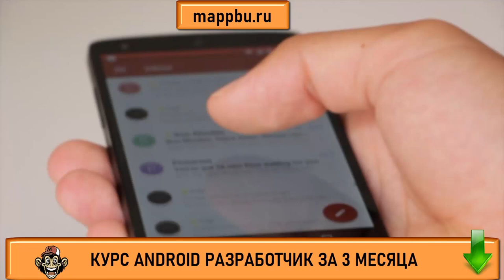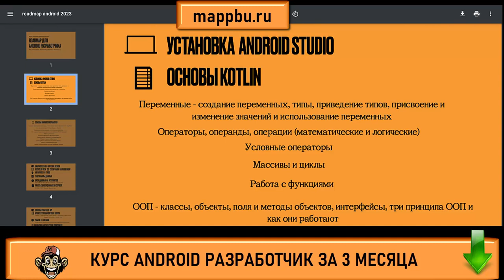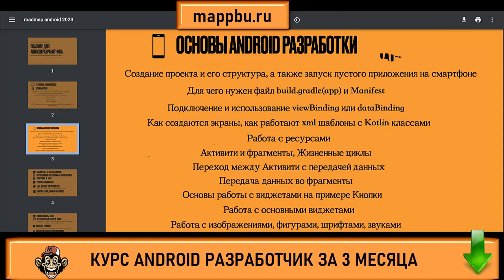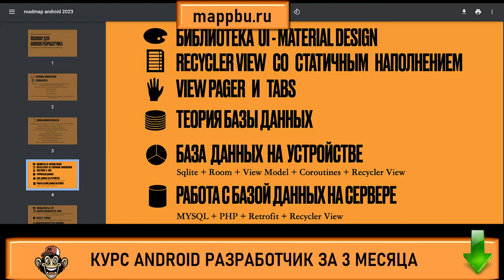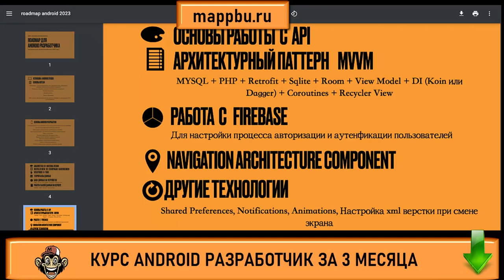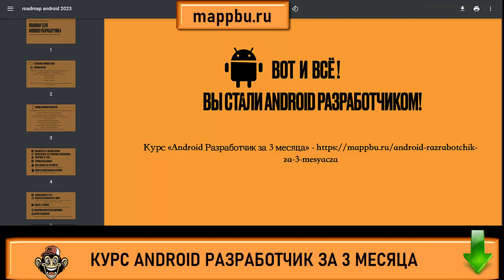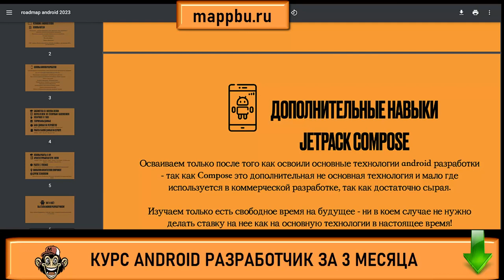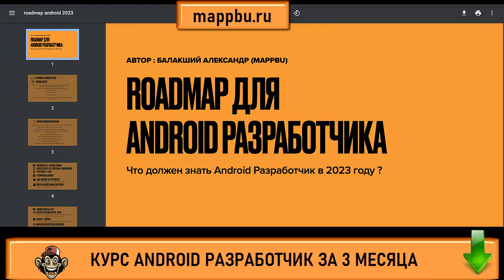Что должен знать android разработчик Что должен знать андроид разработчик Профессия андроид разработ